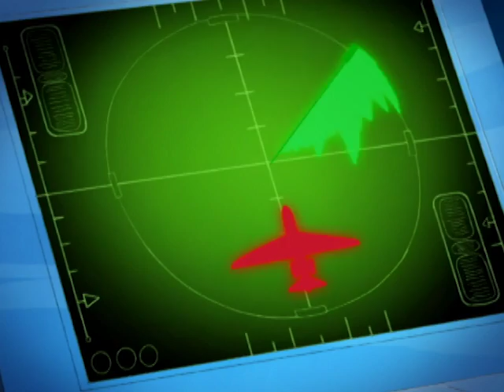Geraldine Kehrt zuruck - Totally Spies! Deutsch 🇩🇪 Staffel 5, Folge 6 | GANZE FOLGE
Clover steckt in Schwierigkeiten. Jemand spielt ihr übel mit und versucht, ihr alle möglichen Missetaten anzuhängen. Bei ihren Untersuchungen erfährt sie, dass Geraldine hinter dem Komplott steckt und macht sich auf die Suche nach ihr. Blaine, der ebenfalls seinen geheimnisvollen Auftraggeber sucht, wird von Geraldine entdeckt und auf einer Insel festgehalten.

Totally Spies: Staffel 1-6 jetzt auf Prime Video verfügbar!

Freundinnen Sam, Clover und Alex sind, wie es von außen scheint, drei ganz gewöhnliche Schülerinnen. Kaum einer jedoch weiß, dass sie ein Doppelleben führen und als Geheimagentinnen bei der WOOHP (World Organization of Human Protection, zu dt. Weltorganisation zum Schutz der Menschheit) tätig sind, einer Organisation, die global tätige Verbrecher und Kriminelle jagt und ihnen das Handwerk legt.